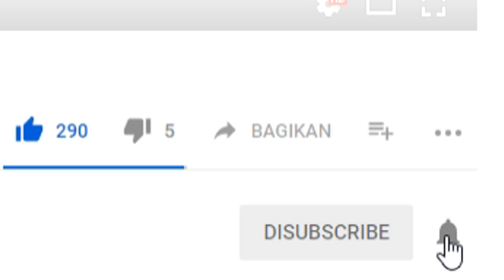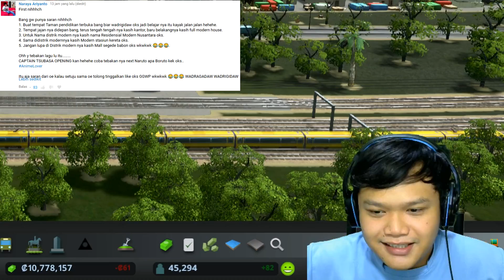Distrik Baru, Rumah Modern dan Taman - Cities Skylines Indonesia - After Dark #27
di episode 27 ini ada distrik baru! rumah modern untuk warga kita dan juga ada parkiran dan taman distrik baru ini. selamat menonton hehe